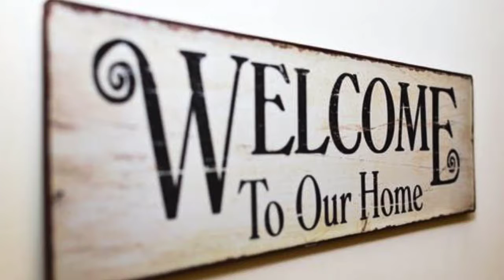Protect your home with Taft Insurance Agency!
Whether you rent or own Taft Insurance wants to help protect your living space and the possessions it holds! We offer a variety of endorsements and additional coverage options to meet your needs.

The Taft Insurance Agency in Belvidere, IL is here to help with all your auto insurance, home insurance, renters insurance, life insurance, and business insurance needs!